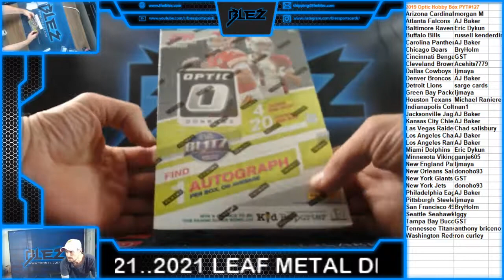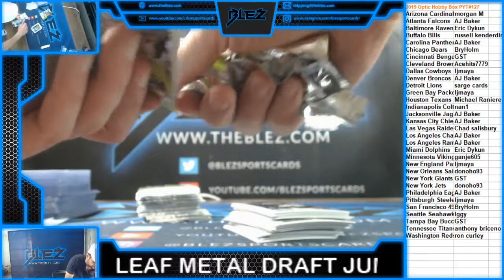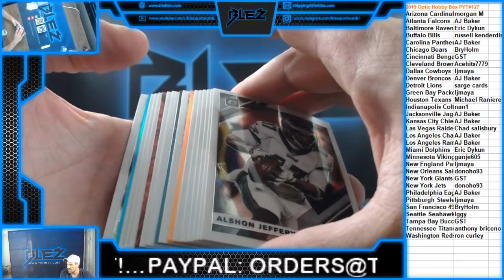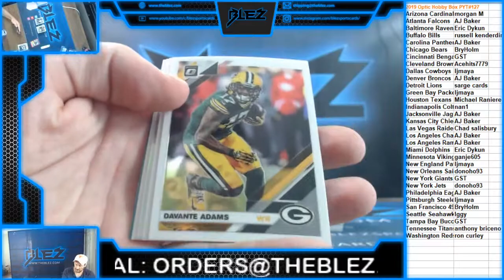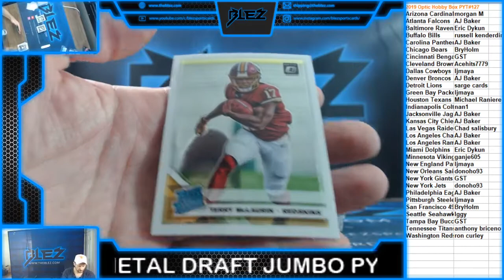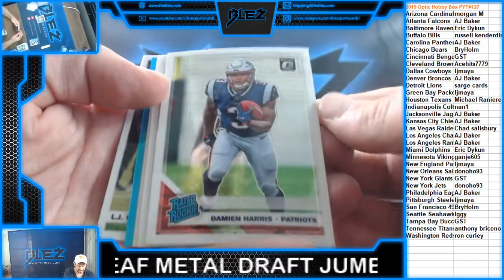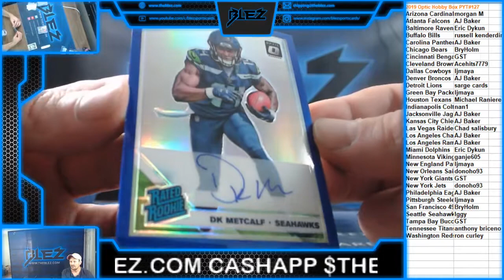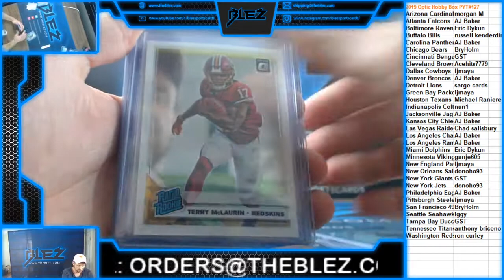2019 Optic NFL Hobby Box PYT#127 DK!!!